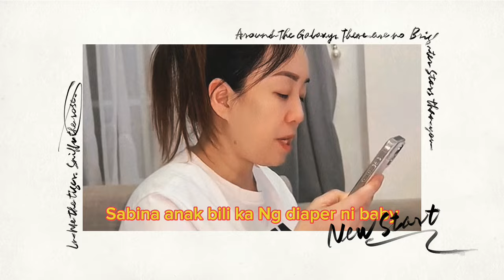FRANZ AT SOPHIA MAGHIHIWALAY!? 💔🤧😰🥺 DAHIL NAGSELOS SA EX 😓😓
FRANZ NAGSELOS 🤧😥😰💔 SA EX NI SOPHIA 😱😱